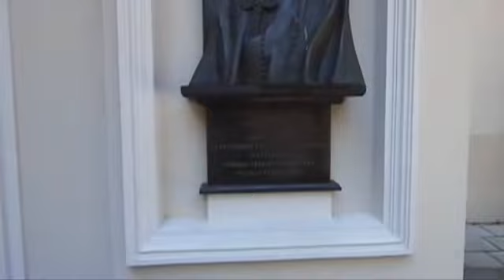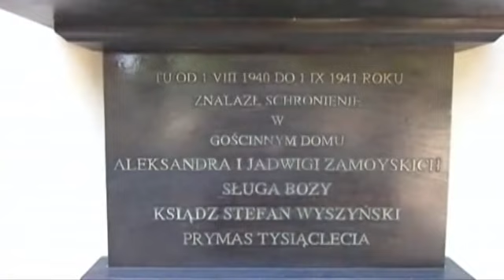Muzeum Zamojskich w Kozłówce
Pałac w Kozłówce -- zespół pałacowo-parkowy rodziny Zamoyskich, we wsi Kozłówka, która leży w północnej części województwa lubelskiego, 9 km na zachód od Lubartowa oraz 0,5 km od małej wsi Kamionka. Obecnie pałac jest siedzibą muzeum. Na południu miejscowości znajduje się Kozłowiecki Park Krajobrazowy. 16 maja 2007 roku zespół pałacowo-parkowy został wpisany na listę Pomników historii.

Historia pałacu
Pałac zbudowany został w latach 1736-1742 przez wojewodę chełmińskiego Michała Bielińskiego, zaprojektowany prawdopodobnie przez włoskiego architekta Józefa II Fontanę, który realizował barokowy schemat entre cour et jardin (między dziedzińcem a ogrodem). Między latami 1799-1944 majątek należał do Zamoyskich. Pałac okres świetności przeżywał za czasów Konstantego Zamoyskiego, który w 1903 r. założył tu ordynację. Dokonując przebudowy rezydencji, hrabia pragnął z niej uczynić jedną z najbardziej monumentalnych i reprezentacyjnych siedzib magnackich. W 1944 po wyjeździe ostatnich właścicieli od listopada tegoż roku pałac jest własnością państwa. Pełnił w tym czasie funkcję m.in. składnicy muzealnej Ministerstwa Kultury i Sztuki, a od 1979 r. jest siedzibą muzeum (od 1992 Muzeum Zamoyskich w Kozłówce).
(źródło: wikipedia)